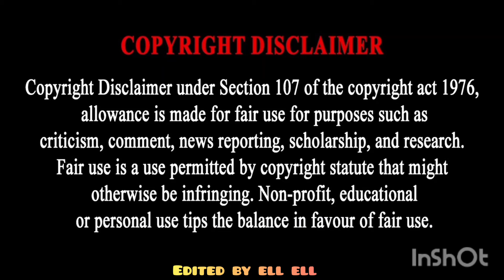Bites Only Fettuccine Alfredo & Spaghetti and Meatballs AboutJANIE Asmr